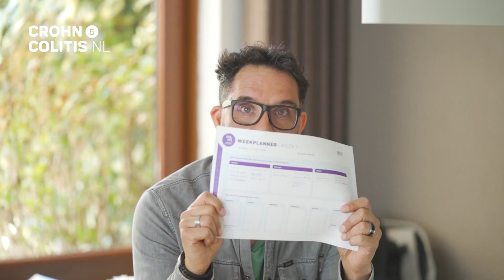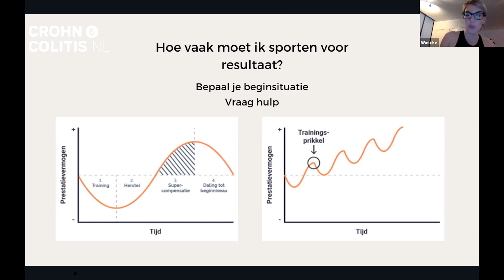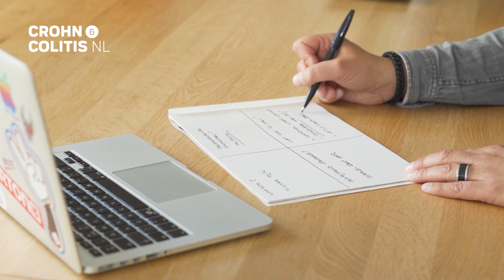Pit & Fit minicursus Veerkracht en energie bij IBD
In 2022 gingen we samen aan de slag met een gezonde leefstijl met de campagne Pit & Fit. Want wie gezond leeft, zit lekkerder in z’n vel, is weerbaarder en heeft meer energie. Om je hiermee te helpen konden Crohn & Colitis NL-leden de gratis minicursus ‘Veerkracht en energie bij IBD’ volgen. In deze video vertellen deelnemers over hun ervaringen.